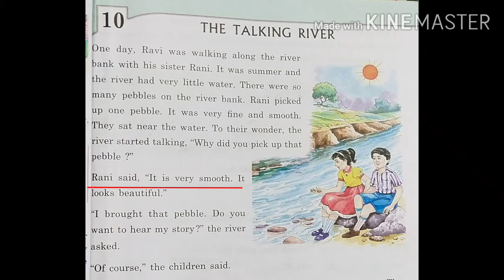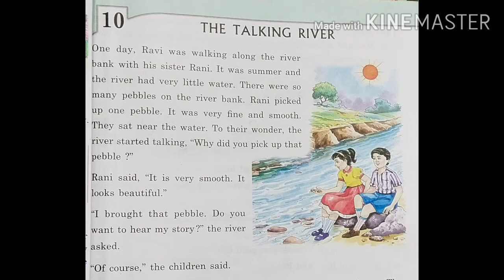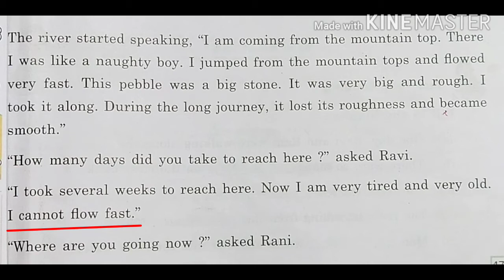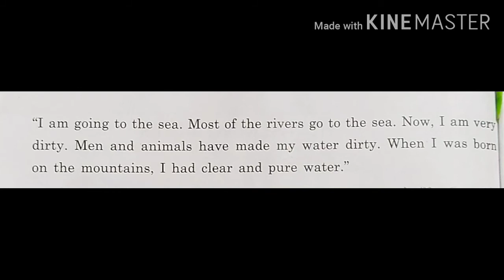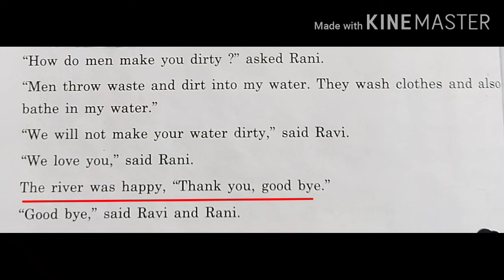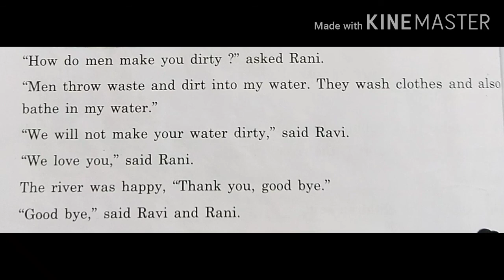Class - 2/English I/Lesson -10 "The Talking River"